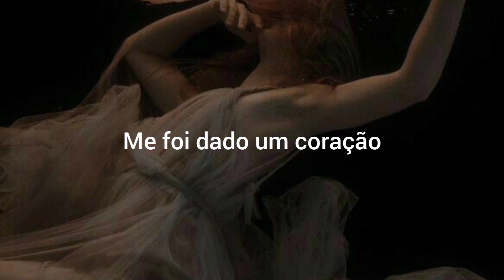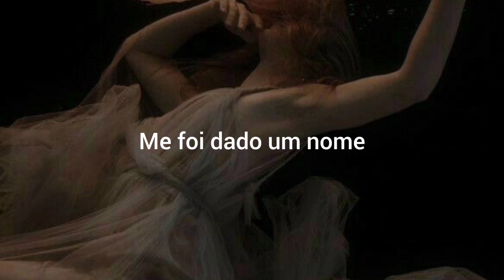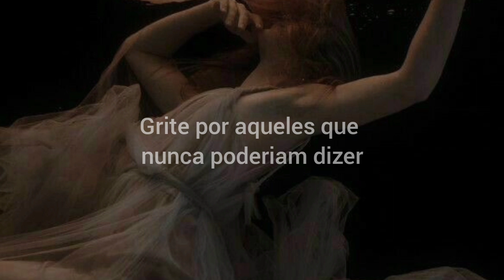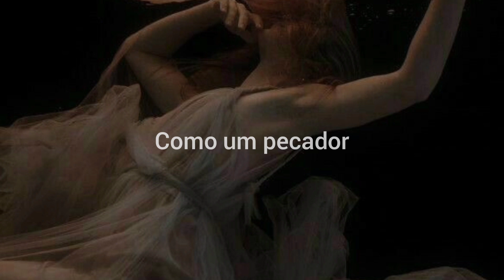Aurora - Blood in the Wine - legendado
➵ ❝𝑨 𝒄𝒂𝒓𝒏𝒆 𝒏𝒐 𝒇𝒓𝒖𝒕𝒐 𝒆
𝒐 𝒔𝒂𝒏𝒈𝒖𝒆 𝒏𝒐 𝒗𝒊𝒏𝒉𝒐❞🍷

Aurora - Blood in the Wine
Lyrics: ↧

Ah-ah-ah, ah-ah-ah

I was given a heart before I was given a mind
A thirst for pleasure and war, a hunger we keep inside
We fell from sky with grace and life gave us a sweeter taste
You can drink, you can feast
There's beauty in your beast

The flesh in the fruit and the blood in the wine

Come on and feel alive, lover
Come on and feel the love like a sinner
Shout it louder, shout it for the ones who could never say
I won't feel ashamed, mother
Can you break the chains, off her?
Shout it louder, not a sinner she's a lover

I was given a name before I was given blood
Like you were given your faith before there was made a God
Young rivers in your hands and glass burning in promised lands

Ah, ah-ah-ah (mm, mm)
Ah-ah-ah, ah-ah-ah

Come on and feel alive
Come on feel the love
Shout it louder, shout it for the ones who could never say (louder)

Ah-ah-ah, ah-ah-ah
Ah-ah-ah
Ah, ah-ah-ah, ah-ah-ah
Ah-ah-ah

                                                 Á𝒓𝒕𝒆𝒎𝒊𝒔☽